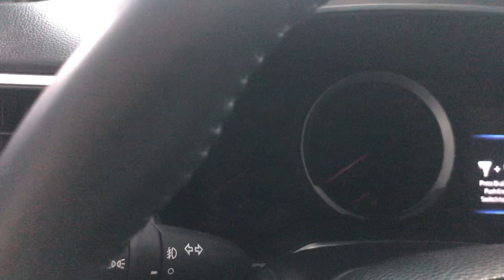Hàng hót! Toyota Cross V đi 1 vạn km! Một chủ! Giá hợp ví! 0965525989